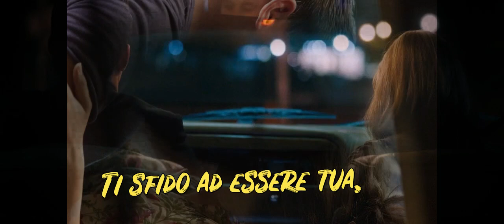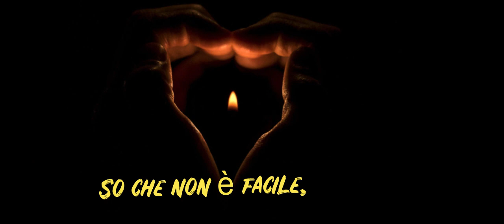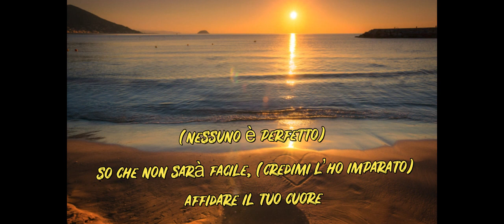One And Only (traduzione Italiano)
Song by
Adele